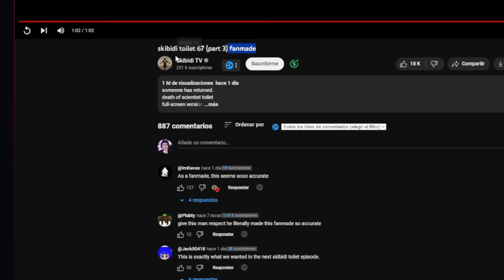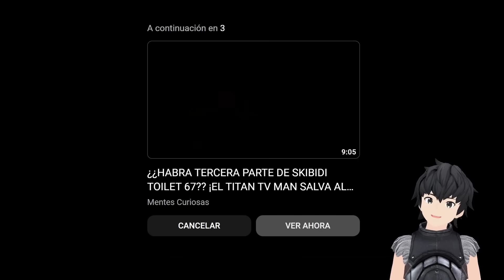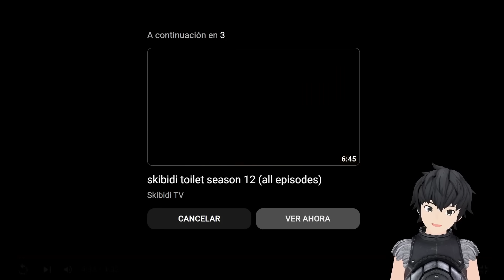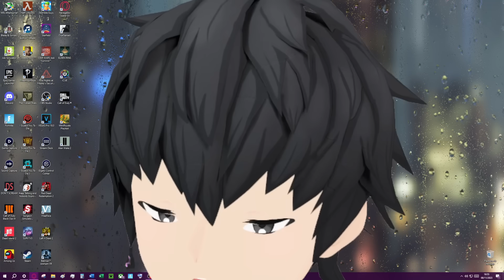SKIBIDI TOILET 67 (parte 3) !! Episodio *FILTRADO* ??😱 - Mi Reacción